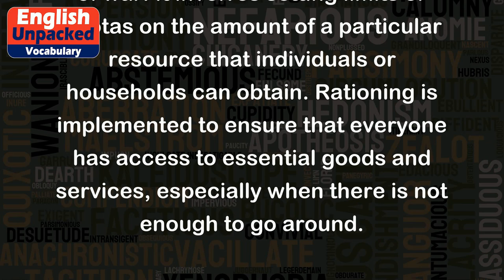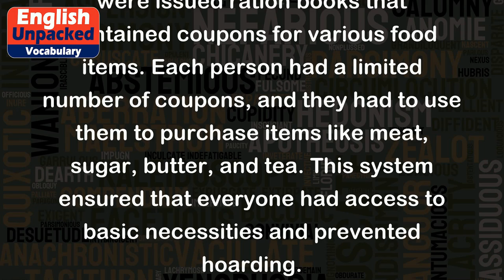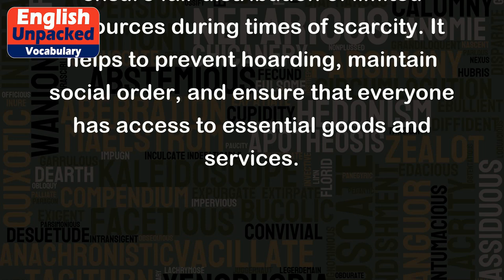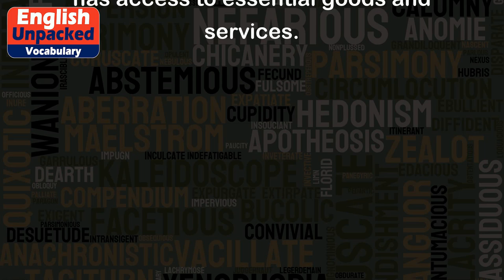Rationing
Rationing refers to the practice of controlling the distribution and consumption of resources, particularly during times of scarcity or in times of war. It involves setting limits or quotas on the amount of a particular resource that individuals or households can obtain. Rationing is implemented to ensure that everyone has access to essential goods and services, especially when there is not enough to go around.
During World War II, many countries implemented rationing to ensure that there were enough supplies for the military and civilians. Commonly rationed items included food, fuel, clothing, and even certain luxury goods. Let's look at a few examples to better understand the concept of rationing:
1. Food Rationing: In the United Kingdom during World War II, people were issued ration books that contained coupons for various food items. Each person had a limited number of coupons, and they had to use them to purchase items like meat, sugar, butter, and tea. This system ensured that everyone had access to basic necessities and prevented hoarding.
2. Fuel Rationing: During times of energy scarcity, governments may implement fuel rationing to control consumption. This could involve limiting the amount of gasoline or heating oil that individuals can purchase. For example, during the 1973 oil crisis, the United States implemented fuel rationing to conserve resources and reduce long lines at gas stations.
3. Water Rationing: In regions experiencing drought or water scarcity, water rationing may be introduced to manage usage. This could involve restricting the amount of water that households can use for activities like irrigation, gardening, or washing cars. Rationing ensures that water is used efficiently and fairly distributed among the population.
4. Clothing Rationing: In some countries during wartime, clothing and textiles were rationed to conserve resources for military uniforms and equipment. People were given clothing coupons and could only purchase a limited amount of fabric or clothing items. This practice aimed to prevent shortages and maintain an equitable distribution of clothing.
Overall, rationing is a method used to ensure fair distribution of limited resources during times of scarcity. It helps to prevent hoarding, maintain social order, and ensure that everyone has access to essential goods and services.